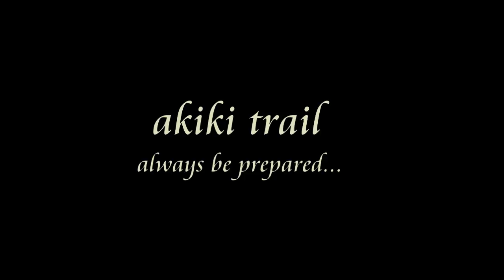Surviving Akiki trail, Mt. Pulag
Surviving Akiki Trail on a very bad weather